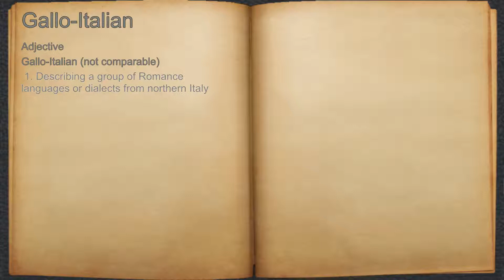What does Gallo-Italian mean?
A spoken definition of Gallo-Italian.

Intro Sound:
Typewriter - Tamskp